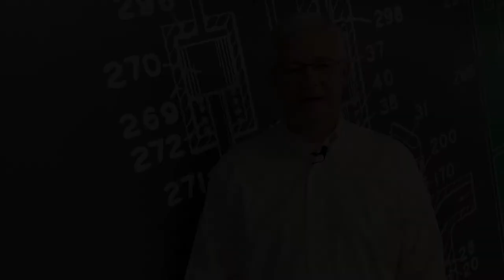Tech Talk Intro | Jacobs Vehicle Systems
We're kicking off our TechTalk video series! Join us over the next few months as our engineers dive deeper into Jacobs Engine Braking and emissions solutions.